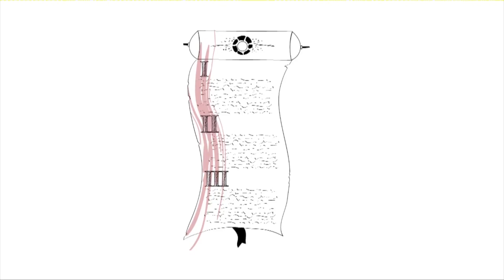EBC, Día 3 Lucas y Hechos